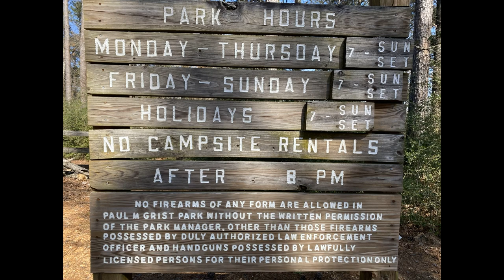Camp Grist, (Paul M. Grist State Park) Selma, Alabama 3/6/21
Paul M. Grist State Park is a public recreation area located 17 miles north of Selma operated by the government of Dallas County, Alabama. The park offers water activities on a 100-acre lake as well as facilities for camping and picnicking.